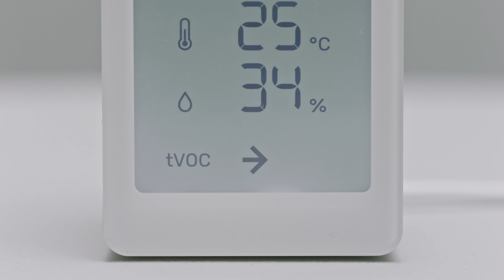Sådan kommer du i gang med VINDSTYRKA luftkvalitetssensor